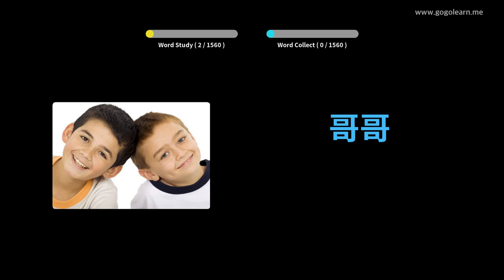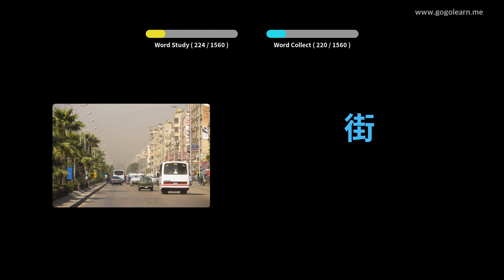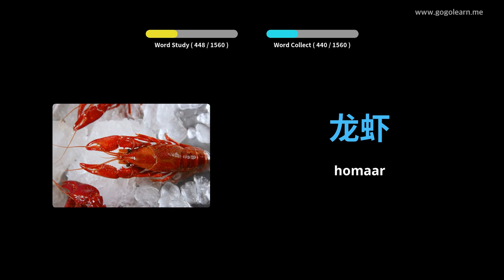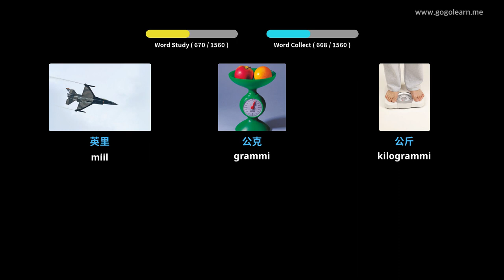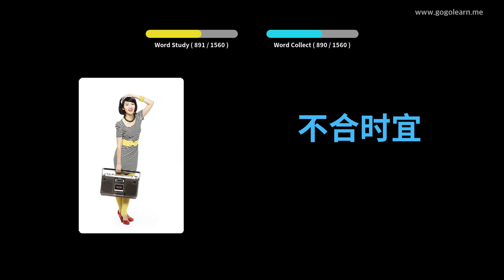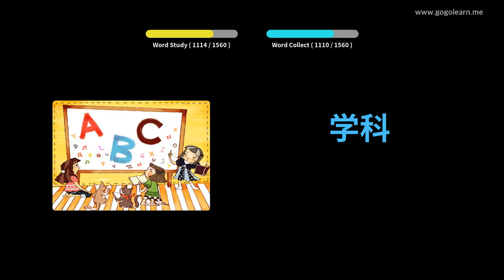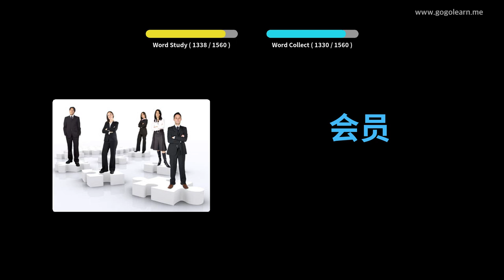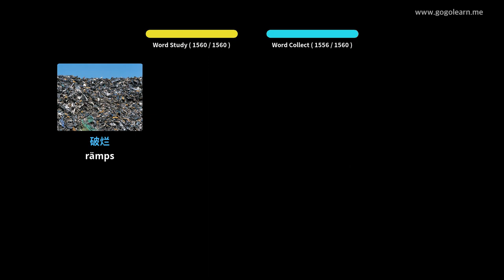Hiina sõnavara põhiline | Golearn